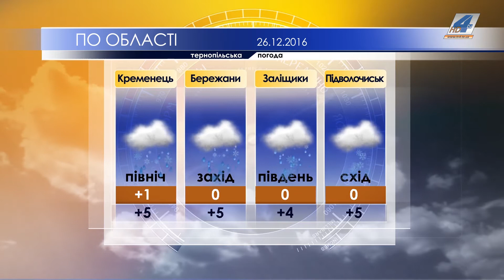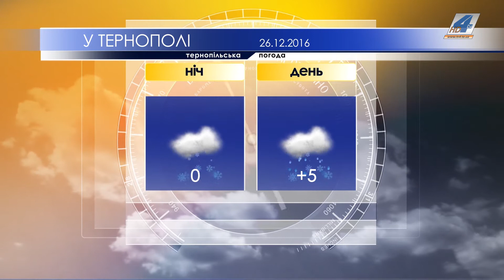Тернопільська погода на 26 грудня 2016 року